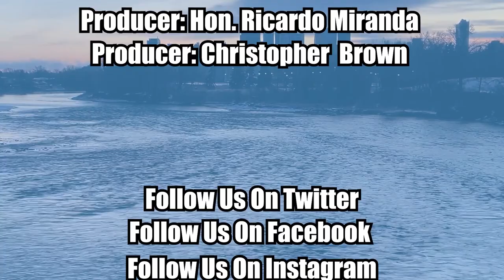Episode 442 Jonathan Pedneault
At age 15, Jonathan (who also goes by the name JP) watched Hotel Rwanda. He decided something had to be done to prevent genocide. This led him to advocate in schools and beyond for greater action by Canada to prevent human rights abuses and crimes against humanity. As ethnic cleansing raged in Sudan’s Darfur region, he decided that’s where he should be heading.

In 2015, JP was hired by Amnesty International to report on abuses in the Central African Republic. He had spent two years training local journalists there and in South Sudan, negotiating with rebels to build a new radio station in a war torn town and losing friends along the way. After 12 months with Amnesty, JP joined Human Rights Watch, with whom he reported on egregious abuses and war crimes in Africa, Latin America, Central Asia and, most recently, Ukraine.

With war comes trauma. In 2014, JP lost two close friends. Camille Lepage, a young French photographer, was killed while they both worked in the Central African Republic. He traveled with her body to France and met with her family. Three months later, Jim Foley, another friend he had shared a hotel room with in Tripoli in 2011 was cowardly murdered by the Islamic State in Syria. JP tried to turn this pain into something productive and wrote a very non-PC novel about a French journalist and his son’s quest to find him through time and space. The book, Toi Aussi Mon Fils, was published in 2017.

He is currently running with his co-leadership candidate Elizabeth May to be the next Leader of the Green Party of Canada.